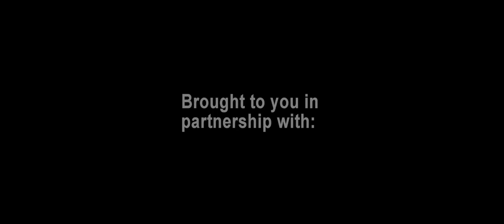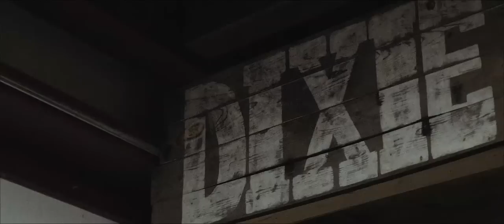Larry Pierce BF5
Larry Pierce owns Garage Company Customs near Birmingham, Alabama. This is the first year as invited builder to the Born-Free Vintage Chopper and Classic Cycle show in Orange County, California. Larry is building a 1947 Harley Knucklehead for Born-Free 5 and you have a chance to take home his bike or 18 others the day of the show June 29, 2013! for more info please
Video directed by Daniel Thomas, executive producer Show Class Magazine